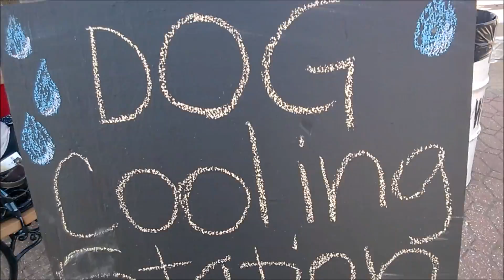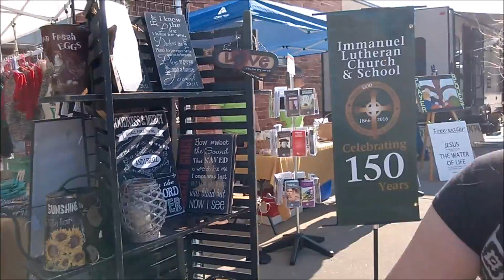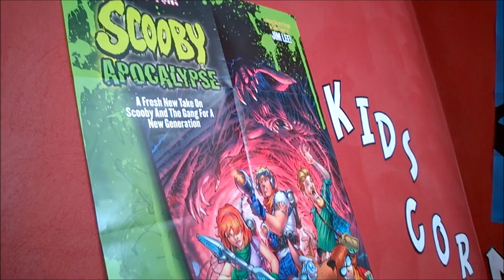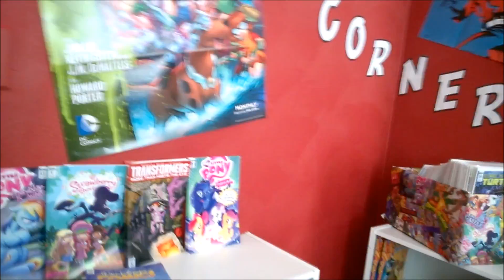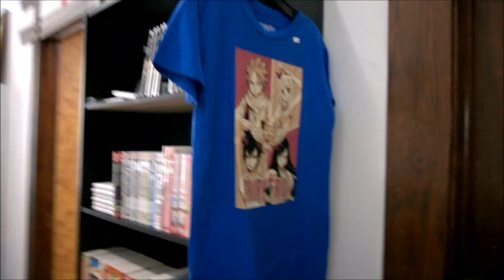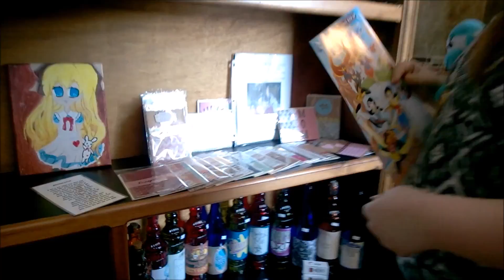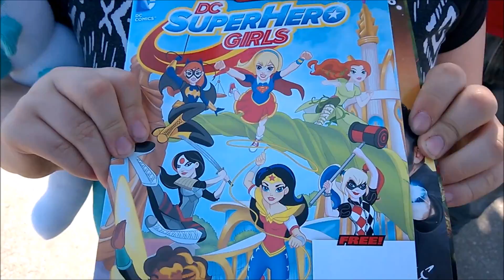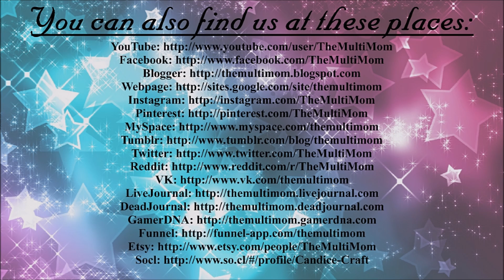Mayfest 2016 - Part 1 (Craft Fair)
We went to Mayfest over the weekend, and in part one of two, we went to the craft fair and then the comic book shop for free comic book day!

The Craft Family
Perryville, MO 63775